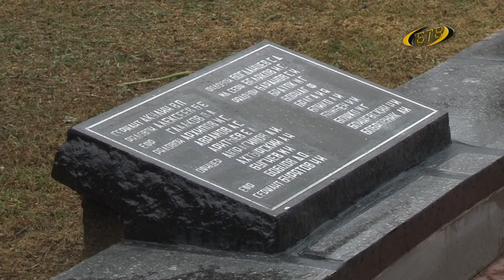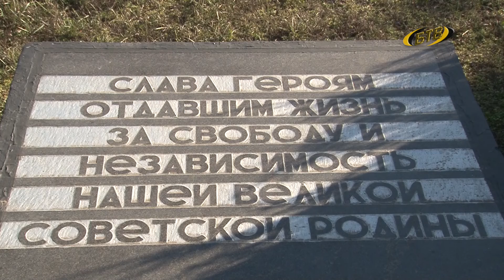Здесь память о прошлом живет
Память о военном прошлом хранят экспонаты Бендерского историко-краеведческого музея. Героические страницы освобождения нашего края оживают сегодня в экспозициях постоянной выставки. Оружие, предметы одежды и быта, копии документов воссозданы и собраны по крупицам. Чтобы представить этот важный период военной истории.